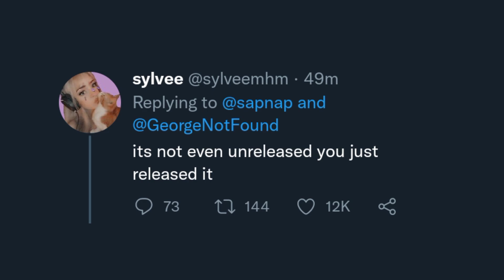SNF Went Outside...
hello there, I'm lilbox  i love The Dream SMP   and i love to share videos and clips of their funny and chaotic moments with you, i hope you like to too.